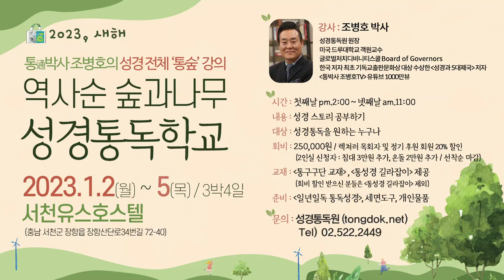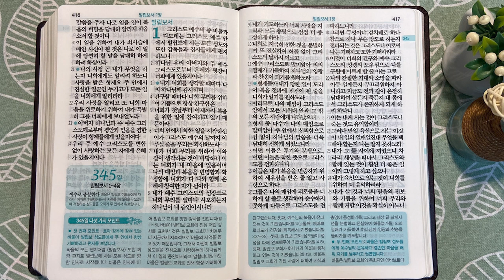아름다운 공동체가 되기 위해 필요한 실천 | 통독성경 344일 | 에베소서 4-6장 | 통박사 조병호의 1년1독 성경통독 | 성경지리와 역사를 통으로